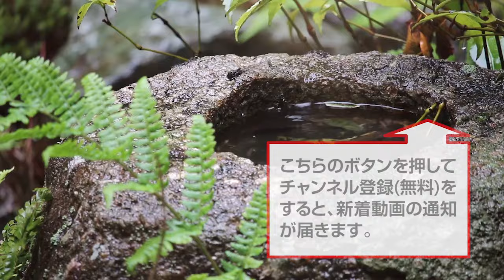お金の不安を「人生の宝物」に変える方法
©︎Nalanda Publishing